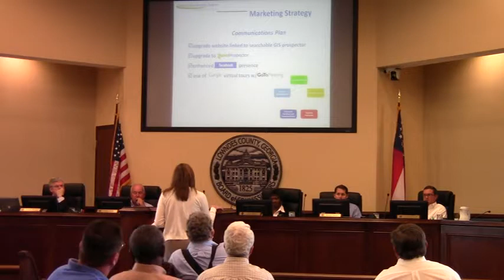Marketing Strategy and valdostalowndesprospector.com VLCIA @ LCC 2012-03-26